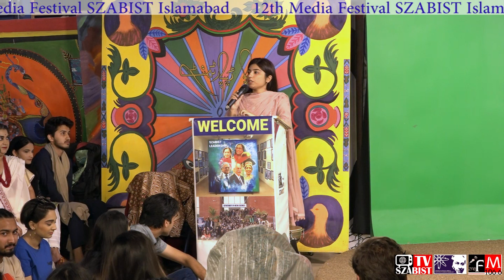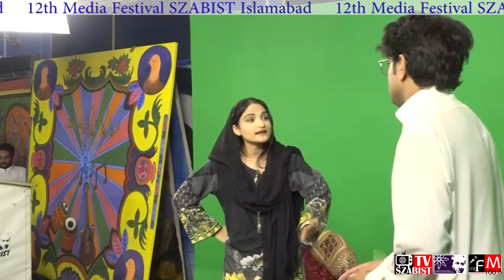12th Media Festival Szabist Islamabad Final Organised by SZABIST Media Department Islamabad Campus